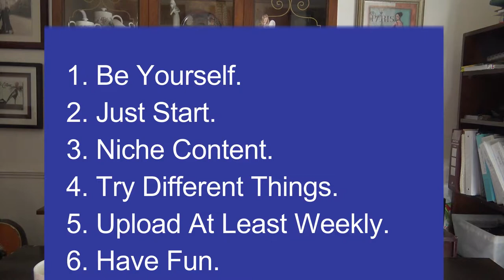Tips for a Catholic YouTube Channel-Part 3 (Media & Discipleship Episode 5)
Brigid offers her Part 3- in series on tips to starting a Catholic YouTube Channel.